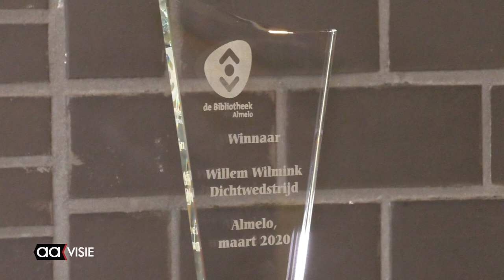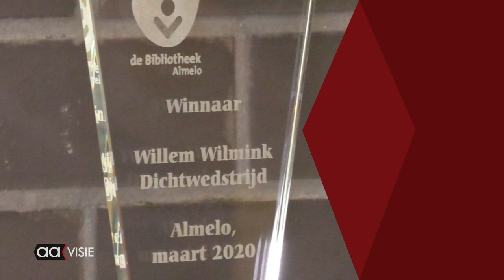Leo Mesman winnaar Willem Wilmink Dichtwedstrijd 2020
Leo Mesman uit Utrecht won de 24e Willem Wilmink Dichtwedstrijd. Het oordeel van de jury en de winnaar in deze video...